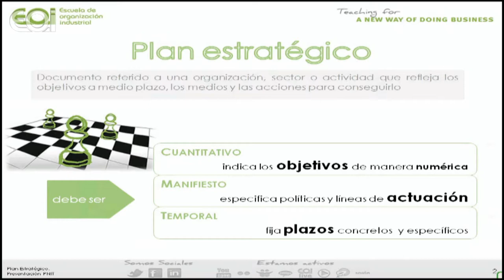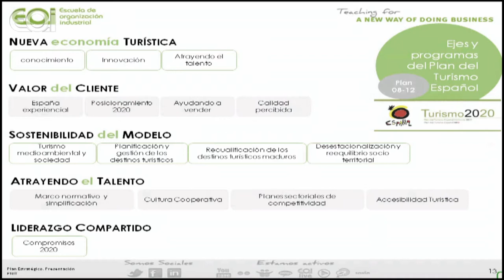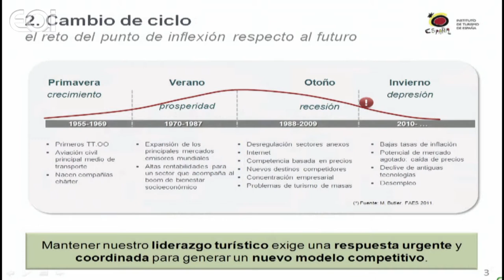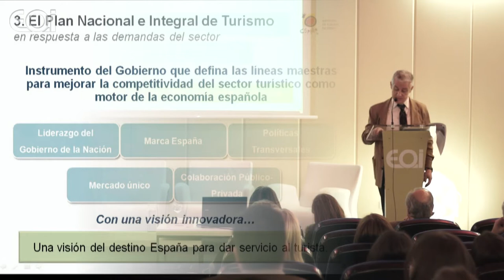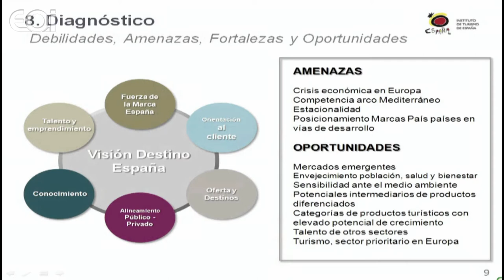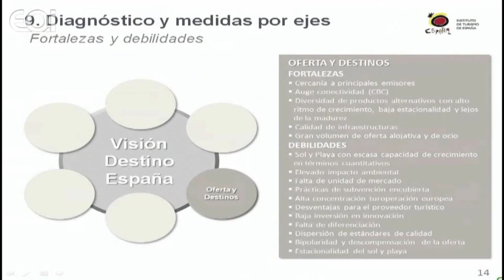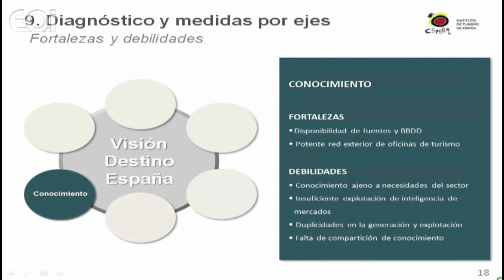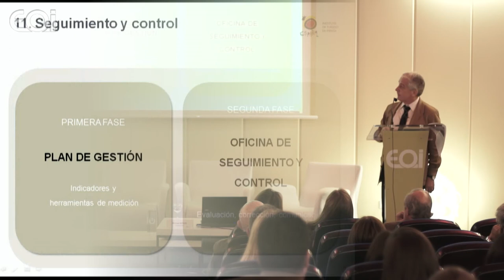Presentación del PNIT - Plan Nacional e Integral de Turismo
"España tiene el liderazgo mundial en turismo. Somos el primer destino del mundo en turismo vacacional, el segundo país por gasto turístico y el cuarto por el número de turistas. La actividad turística supone más de un 10% del PIB, crea un 11% del empleo y contrarresta en gran medida nuestro déficit comercial. Es un importante activo para la creación de riqueza y empleo, que se comporta con gran dinamismo incluso en tiempos de crisis y que cuenta con una gran capacidad de arrastre de otros sectores productivos...". Con estas palabras inicia la presentación del PNIT, D Jose Manuel Soria López, Ministro de Industria, Energía y Turismo.

Así se conforma este Plan Nacional e Integral de Turismo, como un instrumento del Gobierno de España que define las líneas maestras para mejorar la competitividad del sector turístico como motor de la economía española.

Fernando Bayón Mariné. Director General de EOI
Manuel Butler, Director General de Turespaña